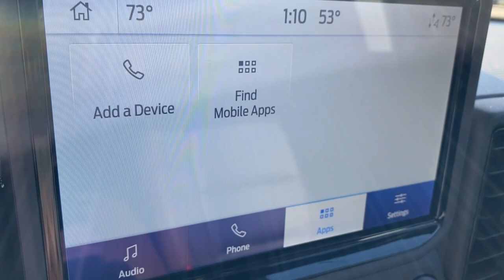2023 Ford Bronco_Sport Troy, Luverne, Ozark, Union Springs, Montgomery, AL FTD09448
Blue Metallic New 2023 Ford Bronco_Sport Outer Banks available in Troy, Alabama at Bill Jackson Ford. Servicing the Luverne, Ozark, Union Springs, Montgomery, AL area.

#{MAKE}
#{MODEL}
2023 Ford Bronco_Sport Outer Banks - Stock#: FTD09448

Recent Arrival!brbrAll New Bill Jackson Ford. Family Owned and Operated. Serving Troy and the Pike County for over 30 years!brbrAlto Blue Metallic Tinted Clearcoat 2023 Ford Bronco Sport Outer Banks 4WD 8-Speed Automatic 1.5L EcoBoost 4-Wheel Disc Brakes 6 Speakers ABS brakes Air Conditioning AM/FM radio: SiriusXM AM/FM Stereo Auto High-beam Headlights Auto-dimming Rear-View mirror Automatic temperature control Brake assist Compass Delay-off headlights Driver door bin Driver vanity mirror Dual front impact airbags Dual front side impact airbags Electronic Stability Control Emergency communication system: SYNC 3 911 Assist Equipment Group 300A Four wheel independent suspension Front anti-roll bar Front Bucket Seats Front Center Armrest Front dual zone A/C Front fog lights Front License Plate Bracket Front reading lights Fully automatic headlights Heated door mirrors Heated front seats Heated steering wheel Illuminated entry Knee airbag Leather Trimmed Heated Sport Contour Bucket Seats Low tire pressure warning Memory seat Occupant sensing airbag Outside temperature display Overhead airbag Overhead console Panic alarm Passenger door bin Passenger vanity mirror Power door mirrors Power driver seat Power passenger seat Power steering Power windows Radio data system Rain sensing wipers Rear anti-roll bar Rear Parking Sensors Rear reading lights Rear seat center armrest Rear window defroster Rear window wiper Remote keyless entry Roof rack: rails only Security system SiriusXM Speed control Speed-sensing steering Speed-Sensitive Wipers Split folding rear seat Steering wheel mounted audio controls SYNC 3 Communications & Entertainment System SYNC 3/Apple CarPlay/Android Auto Tachometer Telescoping steering wheel Tilt steering wheel Traction control Trip computer Variably intermittent wipers Wheels: 18 Ebony Black-Painted Aluminum. 25/28 City/Highway MPG